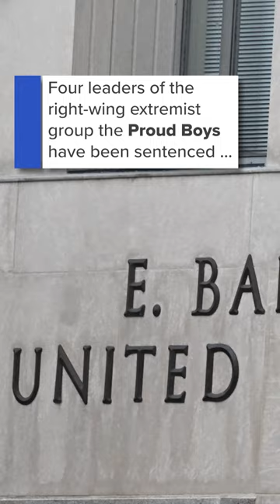Proud Boys Sentenced: Four Defendants Receive Combined 60 years In Jan 6. Cases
Joe Biggs, former Florida Proud Boys leader, former Philadelphia head Zachary Rehl, key organizer Ethan Nordean and Dominic Pezzola, who smashed through glass at the Capitol, all received substantial prison terms, although none were as long as the prosecution sought.